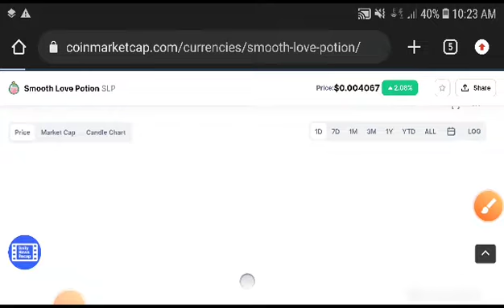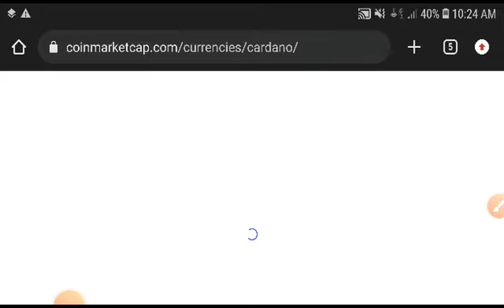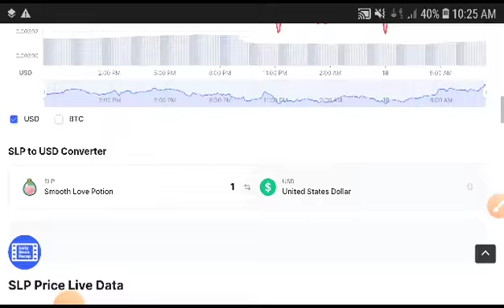SLP Shocked You quick WARNING! || Smooth love potion Price Prediction Update